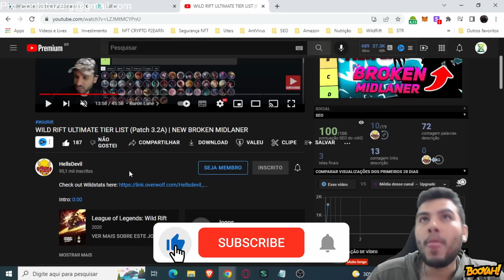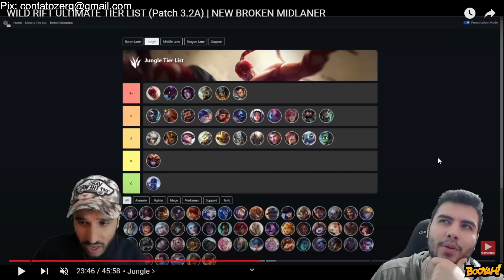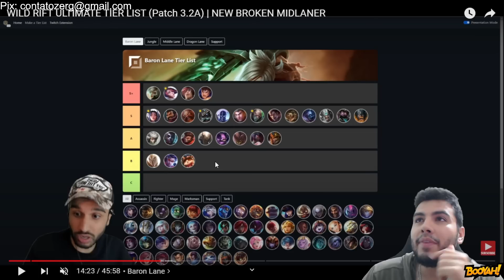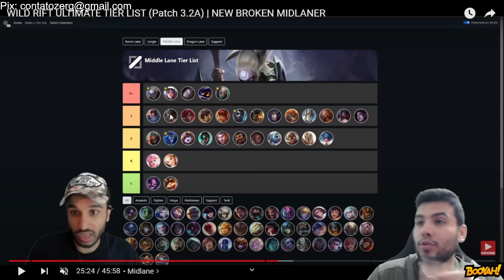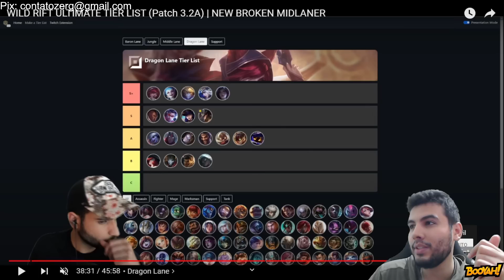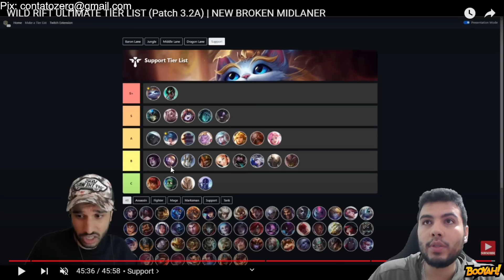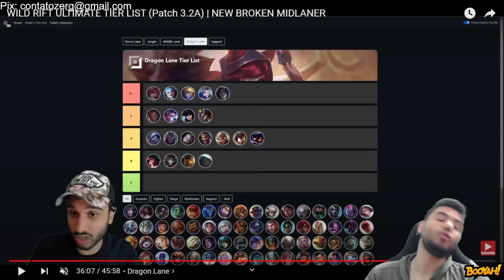Qual a Melhor TIER LIST do WILD RIFT, AMÉRICANA ou ASIÁTICA? PATCH 3.2A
Neste Vídeo de League of Legends: Wild Rift / LoL Mobile: Recentemente trouxemos a Tier List do Rush para o Patch 3.2A, então resolvi trazer também a do jogador americano HelslDevil, qual Tier List você acha melhor?

𝐏𝐚𝐫𝐜𝐞𝐢𝐫𝐨𝐬:
Riot Games